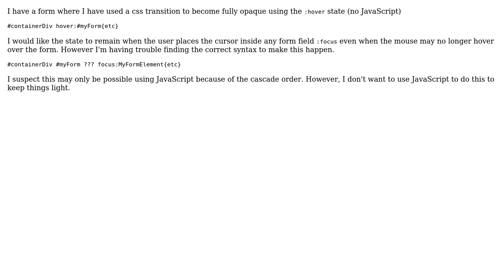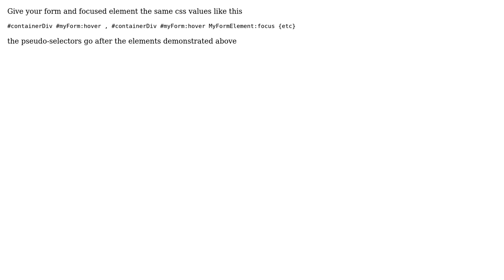css :focus transition on form field elements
With thanks & praise to God, and with thanks to the many people who have made this project possible! | Content (except music & images) licensed under CC BY-SA | Music | Images & others | With thanks to user okcoker user Jimmy G and the Stack Exchange Network Trademarks are property of their respective owners. You are responsible for your own actions.